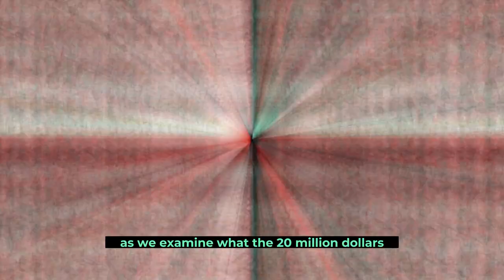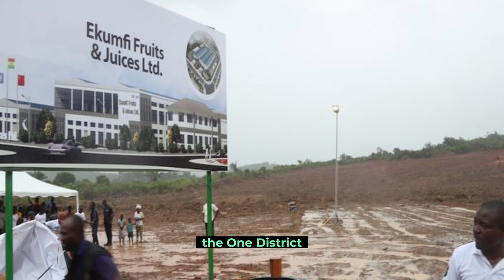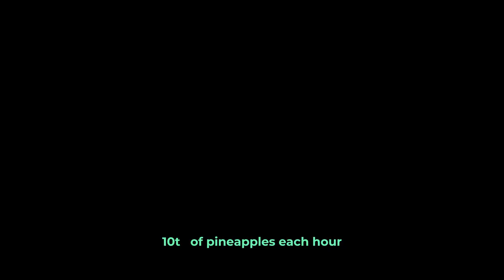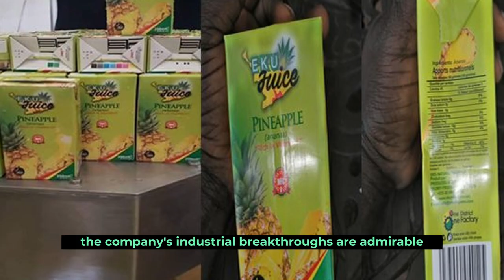Discover This $20 Million 1District 1Factory Company In Ghana.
With up to 20 million dollars already invested in the Ekumfi fruits and juices limited project through the District One factory program, it is clear that Ghana's industrialization ambition is alive and well. Stick with Africa Reloaded until the end as we examine what the $20 million investment means for the country and the Industrial Company under the one District One factory initiative and all the details surrounding this incredible developmental initiative. This indicates that Ghana's industrialization agenda is being pursued as a key factor to the nation's rights from developing to a fully developed economy. Before we get started, as always, I would appreciate a like on this video and a channel subscription.
Many developing nations, including Ghana, are making industrialization a top development priority and beginning to implement ambitious, long-term industrial development plans that will foster economic growth, encourage the acquisition of skills, and provide the necessary resources to meet developmental standards. According to Frederick kwabena Aqua, the company's director of operations, a sum of roughly 20 million dollars has been invested in Ekumfi fruits and juices limited with this in mind. He added that in addition to many others working on the farms, the factory has hired roughly 75 workers. He said that these individuals have received training in a variety of fields, including engineering, to increase the factory's capacity for output. The one District One factory program led to the establishment of the Ekumfi fruits and juices limited in 2019. This is in light of potential in the New Market.